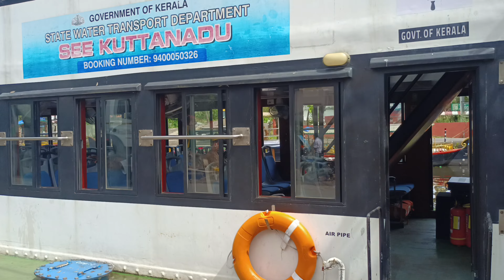ஆலப்புழா பட்ஜெட் ரிசார்ட் , malayalam lake resort